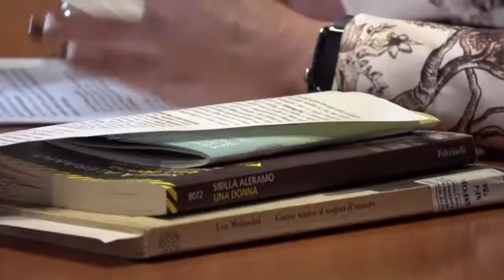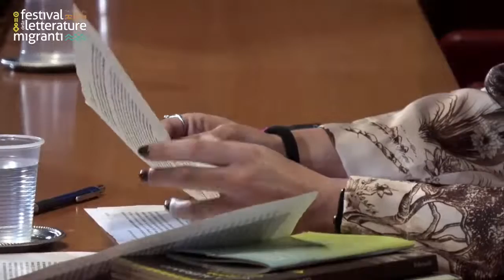Incontro su Sibilla Aleramo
“Una coscienza femminile anticipatrice”: Lea Melandri e Natalia Librizzi conversano su “Una donna” e i “Diari” di Sibilla Aleramo
Incontro realizzato in collaborazione con il Dipartimento di Scienze umanistiche all’interno del seminario Corpi terrestri, corpi celesti. Scritture ed ecologia